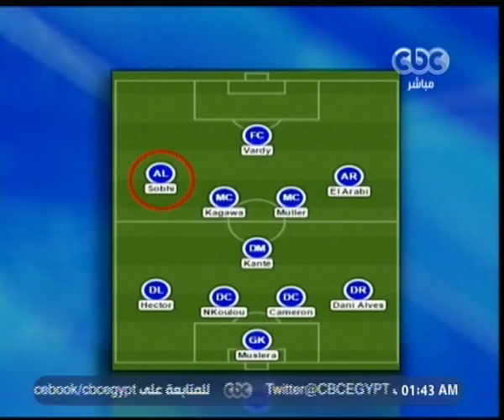السوبر | مجلة "فرانس فوتبول" تختار رمضان صبحي ضمن تشكيل العالم هذا الأسبوع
حلقة السوبر – لقاء مع الكابتن احمد علي مهاجم نادي الزمالك